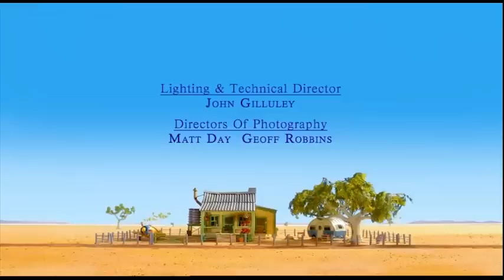The Koala Brothers. 30 minutes of Mitzi. Children's animation series.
The Koala Brothers is an award-winning animation series for children which follows the adventures of Frank and Buster, two koalas living in the Australian outback whose mission in life is to help others. The series shows the true value of friendship and caring for others.

Three Mitzi episodes: Mitzi the Artist, Mitzi's Hide and Seek, Mitzi the Flying Nurse